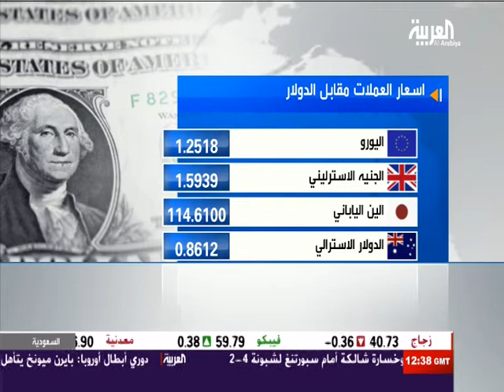Alarabiya interview on ECB Decision & USDX 06/11/2014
Discussing ECB potential decision, EURUSD, USDJPY, US elections and the US Dollar trends